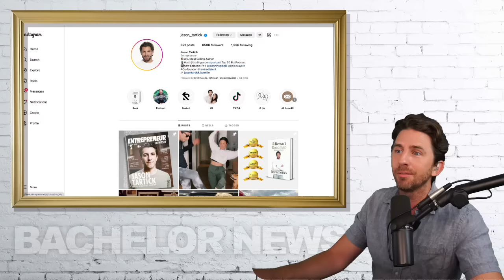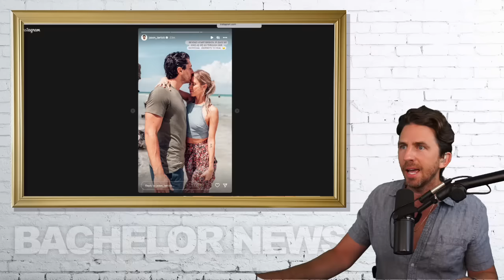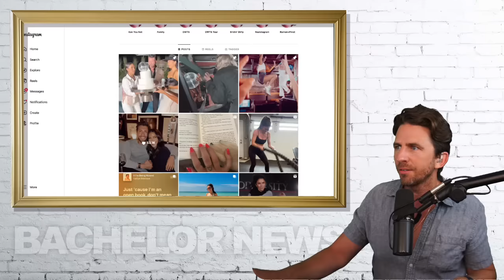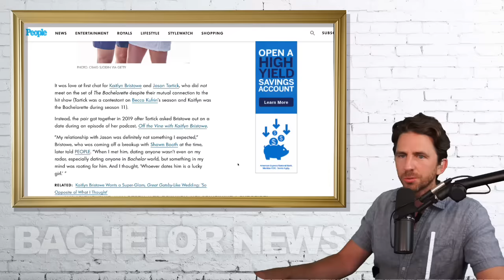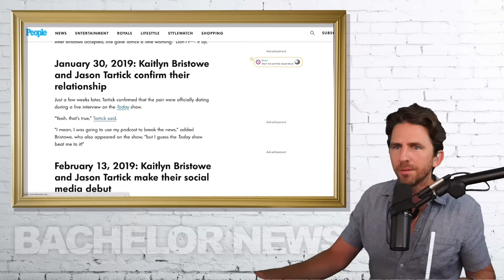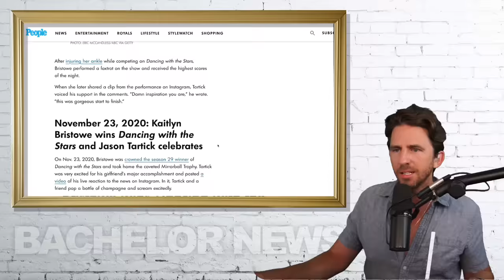BREAKING NEWS: Bachelorette Kaitlyn Bristowe & Jason Tartick Announce BREAKUP - Full Statement